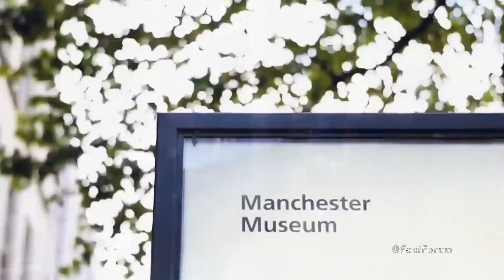10 सबसे रहस्यमयी मूर्ति जो हरकरत करते हुए देखी गयी | 10 mysterious statues caught moving on camera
10 mysterious statues caught moving on camera